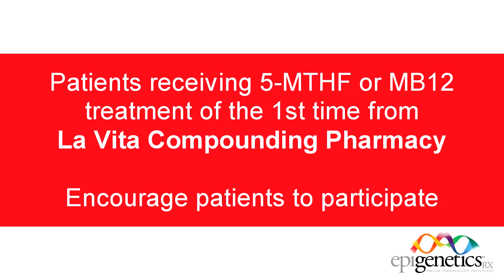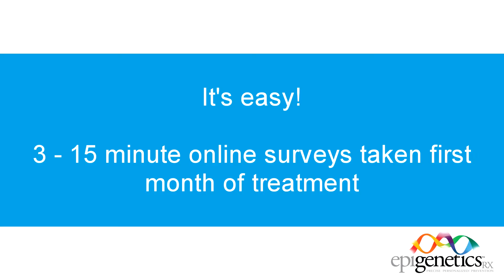2016 IRB Approved Physician Study Invite